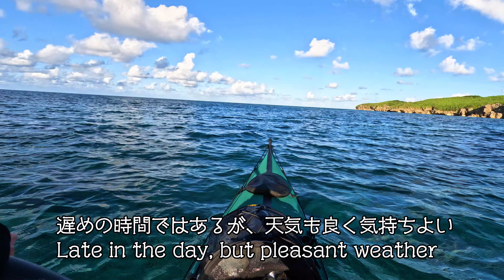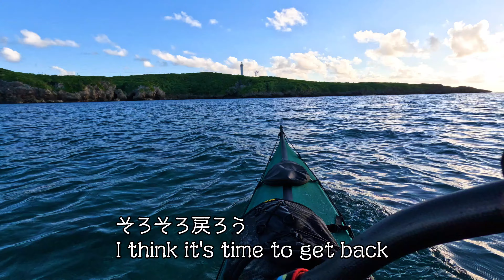【カヤック＆ドローン】宮古島、池間島のイキヅービーチで夕焼シーカヤック：海と絶景サンセットSeakayaking and drone in Ikema island,Miyako island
【English follows】
フォールディングカヤックという折りたたみ式のカヤック（フェザークラフト カフナ、ヘロン）とキャンプ用品やドローン(Mavic2pro & Mavic3)、GoPro(5&7&10&11)などを持って、沖縄の島々などを回っています。
今回は、宮古島エリアの池間島、イキヅービーチでのサンセットカヤックです。宮古島初めての友人と一緒だったので寄り道しつつビーチに着いた頃には夕方になってしまいましたが、海からの夕陽はきれいでした。

シーカヤックからの海抜ゼロメートルの世界を感じて、少しでも旅気分が共有できれば嬉しいです。
航空法132条第2項第2号の規定による許可等必要な許可を取得しております。

■チャプターリスト (chapter list)
00:00 オープニング (opening)
00:58 前夜のナイトラプス、カヤック前によったところ（Night Lapse from the night before, before kayaking.）
02:20 カヤックの準備（Preparation for kayaking）
19:56 シーカヤッキング（Seakayaking）
39:45 ドローン映像とナイトラプス（Drone footage and night lapse）

・consider-it-joy by campagna
・Felicity by nuer self
・Horizon - Instrumental Version by Amir Marcus
・Exhale by Matooma

★再生リストPlay List

【English】
I've been traveling around the islands of Okinawa with a folding kayak (Feathercraft Kahuna&Heron), camping gear, drone (Mavic2pro,Mavic3), GoPro (5&7&10&11), and other equipment!
This time, we will be sunset kayaking at Ikizu Beach, Ikema Island, Miyako Island area. I was with a friend who was new to Miyakojima, so we took a side trip and by the time we got to the beach, it was evening, but the sunset from the ocean was beautiful. I would be happy if I could share a bit of the feeling of traveling by feeling the world of zero meters above sea level from a seakayak.
※I have obtained the necessary permits.